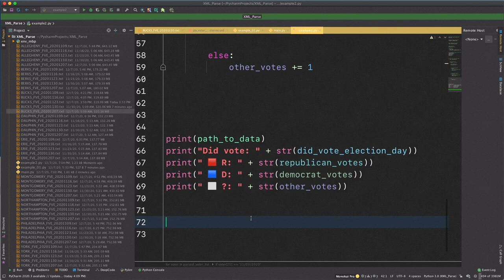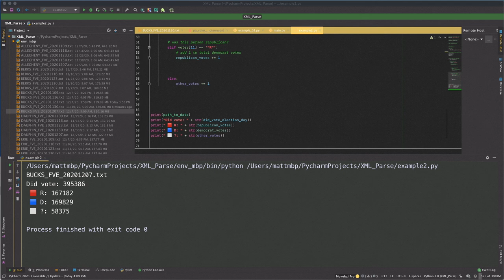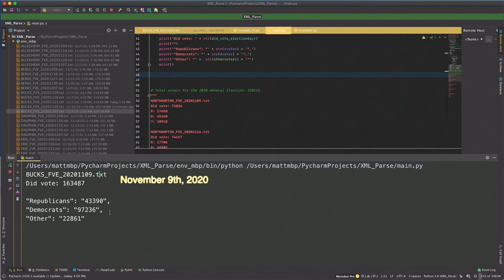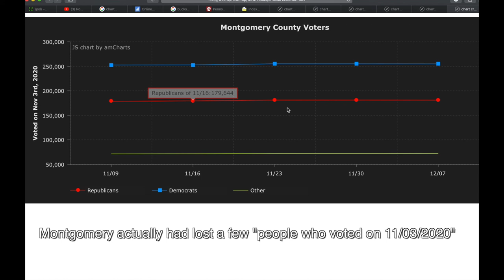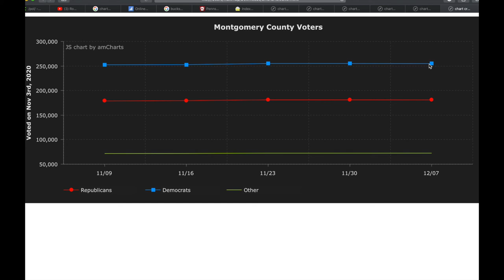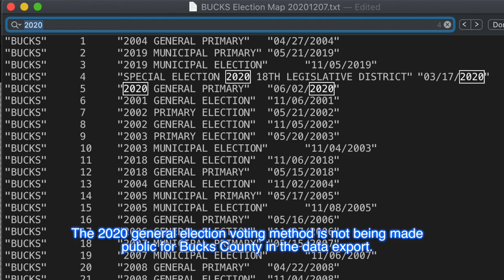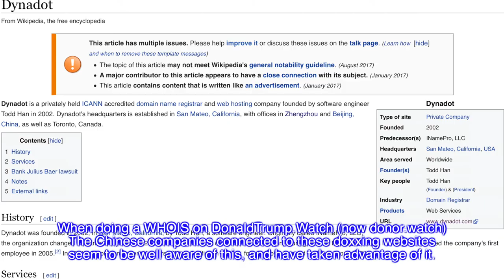New Bucks County Voter Data Was Fixed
Looks like it' been fixed to show republicans and independents/libertarians have voted for Biden.

Most counties in PA will NOT reveal the voting methods used in the 2020 General Election. Doing so would reveal the corruption. So we're not going to be told who voted by "Mail ballot" on November 2020. If this data was provided and not concealed, it'd reveal just about everything we need to know about the historic voter turnout this state has experienced.

Joe Biden is now the candidate to have received the most votes in the history of Pennsylvania, it's a shame we can't look into it any further.